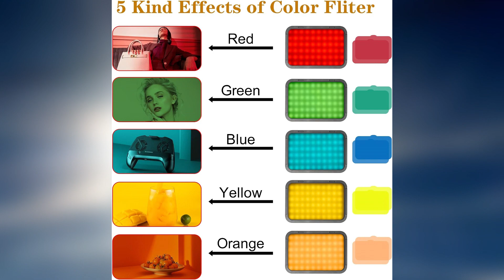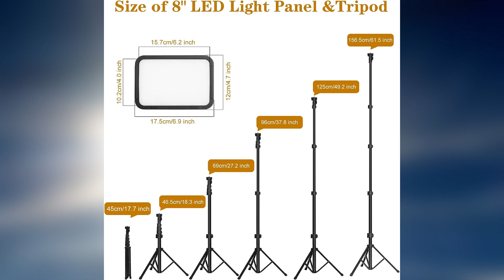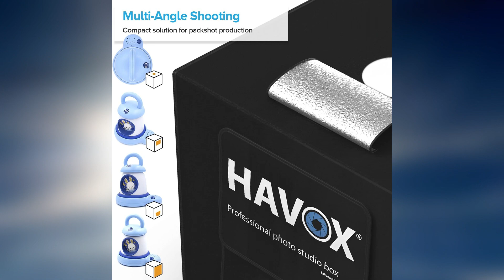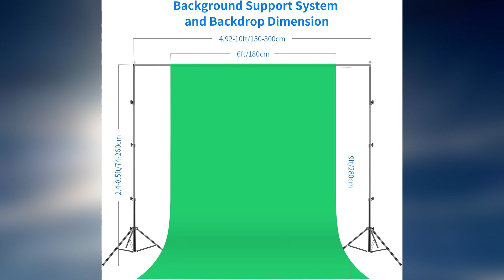Top 4 : Meilleurs Eclairages Studio 2023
Top 4 : Meilleurs Eclairages Studio 2023, avec un rapport qualité prix excellent!

Caractéristiques et meilleurs prix ici :

4- Stynice
3- Raleno
2- Havox
1- Neewer